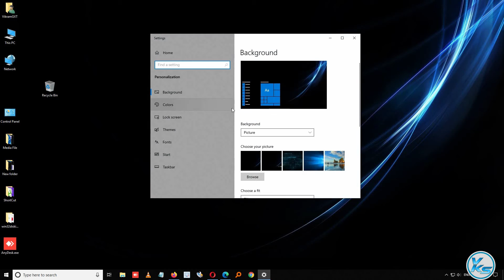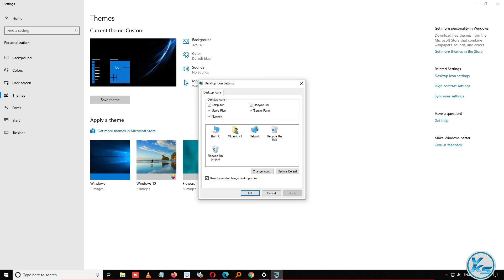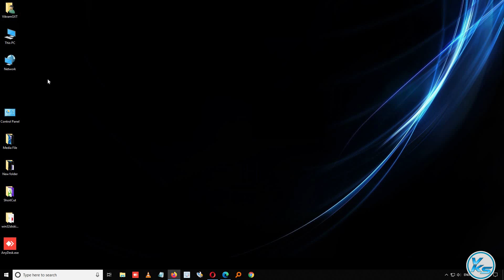How To Remove Or Hide Recycle Bin On The Desktop in Windows 10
In This Tutorial, I will be Showing You How To Remove Or Hide Recycle Bin On The Desktop in Windows 10

यदि आप अपने डेस्कटॉप को साफ रखना पसंद करते हैं, तो आप डेस्कटॉप से ​​रीसायकल बिन को भी हटा सकते हैं। विंडोज 10 में डेस्कटॉप पर रीसायकल बिन को छिपाने के लिए इन चरणों का पालन करें।

मैंने कभी भी डेस्कटॉप पर रीसायकल बिन को बहुत उपयोगी नहीं पाया है, इसलिए मैं इसे हमेशा पहली चीजों में से एक के रूप में अक्षम करता हूं जो मैं करता हूं। एकमात्र समस्या यह है कि विंडोज का हर नया संस्करण इससे छुटकारा पाने के लिए अधिक कदम उठाता है, और विंडोज 10 बाकी की तुलना में और भी अधिक भ्रमित है। यहां विंडोज के किसी भी संस्करण में इसे कैसे छिपाया जाए।

वे लोगों को सिर्फ राइट-क्लिक क्यों नहीं कर सकते और डिलीट का चयन कर सकते हैं जैसे कि उन्होंने विस्टा में वापस किया था मुझे कभी नहीं पता होगा।

आम तौर पर, आप डेस्कटॉप से ​​रीसायकल बिन को छोड़कर सभी आइकन हटा सकते हैं। वास्तव में, Microsoft ने स्वयं ही डेस्कटॉप से ​​मेरा कंप्यूटर आइकन हटा दिया था। हालांकि यह स्पष्ट नहीं है, आप डेस्कटॉप से ​​रीसायकल बिन आइकन को आसानी से हटा सकते हैं।

रीसायकल बिन आइकन को हटाने के बाद भी आप इसे एक्सेस कर सकते हैं। सीधे शब्दों में कहें, तो आप किसी भी कार्यक्षमता को नहीं खोएंगे, लेकिन आपके पास एक साफ साफ डेस्कटॉप होगा। तो, आगे की हलचल के बिना, मुझे दिखाते हैं कि यह कैसे किया जाता है।

यह ट्यूटोरियल विंडोज़ 10 ऑपरेटिंग सिस्टम (होम, प्रोफेशनल, एंटरप्राइज, एजुकेशन) चलाने वाले कंप्यूटर, लैपटॉप, डेस्कटॉप और टैबलेट के लिए लागू होगा।